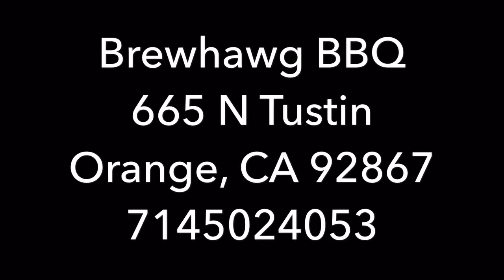Brewhawg BBQ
We are happy to feed you! Call for Orders ! 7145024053
Come and see us!